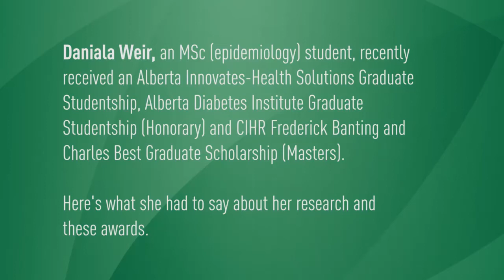Award winner - Daniala Weir, MSc (epidemiology) student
Daniala Weir, an MSc (epidemiology) student, recently received an Alberta Innovates-Health Solutions Graduate Studentship, Alberta Diabetes Institute Graduate Studentship (Honorary) and CIHR Frederick Banting and Charles Best Graduate Scholarship (Masters).

Daniala is supervised by Dean Eurich, associate professor.

Here's what she had to say about her research and
these awards.